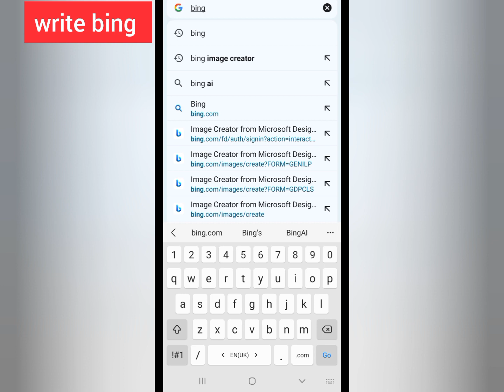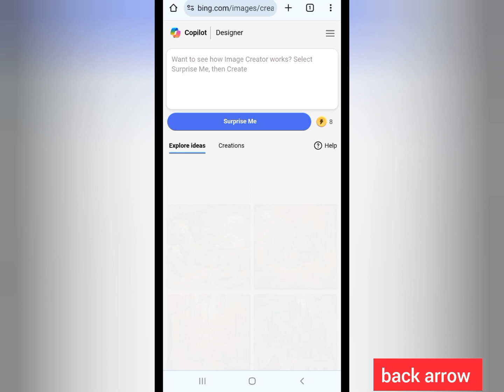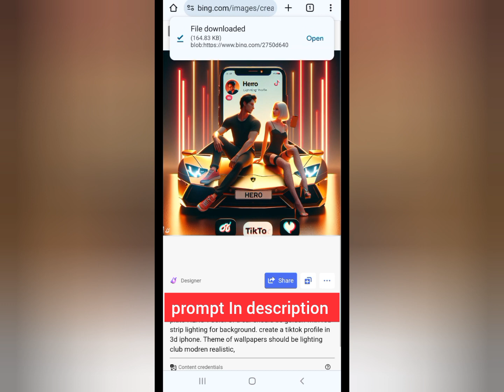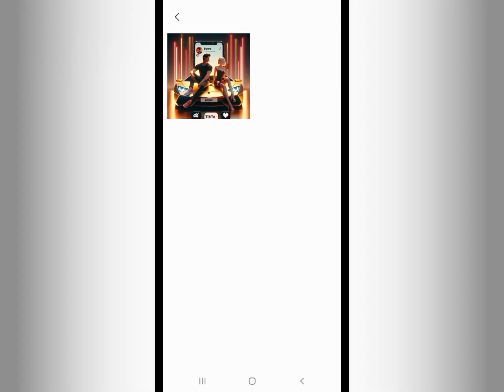How To Create 3D Social Media Images |TikTok Couple dpz Ai Photo Editing |Bing Image Creator.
Learn to craft viral TikTok 3D social media images with Bing AI Photo Editing. Enhance visuals, captivate audiences, boost engagement."

(1) Prompt 👇

Create a realistic image of man and woman; age about 30, sitting on casully with shalwar qameeez on a black lamborghini with number plate"HERO". Color of a car should be mustard with red for background. create a tiktok" profile in 3d iphone. Theme of wallpapers should be sunshine dark club realistic

(2) Prompt 👇

Create a realistic image of man and woman; age about 30, sitting on casully on a lamborghini with number plate"HERO". Color of a car should be white with red strip lighting for background. create a tiktok" profile in 3d iphone. Theme of wallpapers should be lighting club modren realistic,

🌹 Keywords 🌹

how to create couple name image in bing ai
bing ai image generator kaise use kare
ai 3d bing image kaise banaye
viral couple 3d ai image kase banaye
logo with microsoft bing ai
3d ai photo editing
trending bing ai photo generator
how to create bing ai images in mobile
ai name art photo editing 2024
name art new trending ai Image
trending name dpz 3d image
Instagram viral name wali dp ai photo editing
name art dpz ai photo editing
viral name ai 3d bing image
new trending ai wings bing image